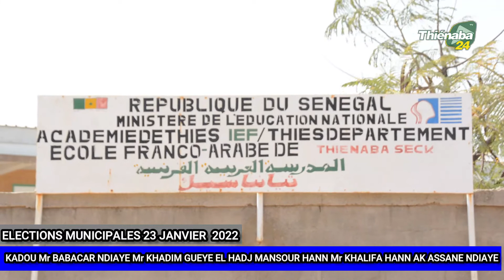Élections Locales 2022 Discours Mr Babacar Ndiaye Mr Khadim Gueye El H Mansuor Hann Mr Khalifa Hann